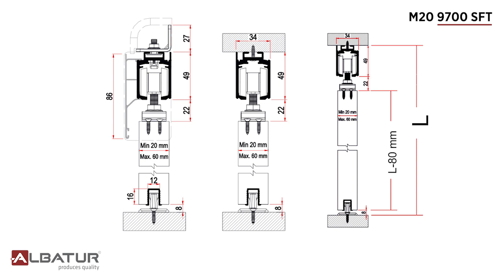DoorSlide 9701 - Sliding Door System Installation v3 / 120-9701